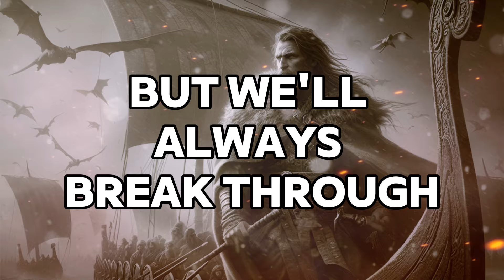Crashing Waves Won't Stop Us: How to Break Through | Epic Viking Song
This epic Viking song will motivate and empower you to break through any challenges that come your way. Let the waves crash, but you'll always rise above!

You can listen to the song 'Crashing Waves Won't Stop Us' on major music platforms like:

Let's break down the key messages of this lyric:
⚡️ "Thunder cracks like a whip in the sky"
The Vikings are not only facing giant waves and roaring oceans, but also the booming crack of thunder. Imagine a giant whip cracking across the dark sky – that's the power of the thunder the Vikings are experiencing!
 💪🥁 "Our oars keep time with the beating of our hearts"
Vikings' determination and unity. Their synchronized rowing is compared to the powerful rhythm of their hearts. It shows how they are working together as a crew to overcome the storm.
🔥🧭  "We chase the horizon, a fire in our eyes"
Vikings' adventurous spirit and their relentless pursuit of their goals. The horizon represents the unknown, the challenges that lie ahead. The fire in their eyes symbolizes their unwavering determination to reach their destination, no matter the obstacles.